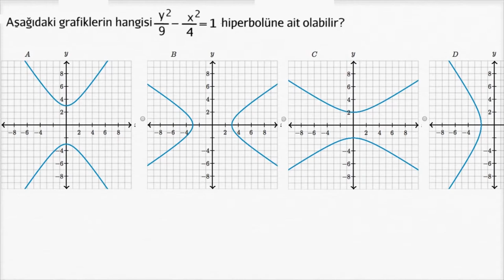Hiperbolün Köşeleri ve Yönü (Cebir)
Vertices & direction of a hyperbola